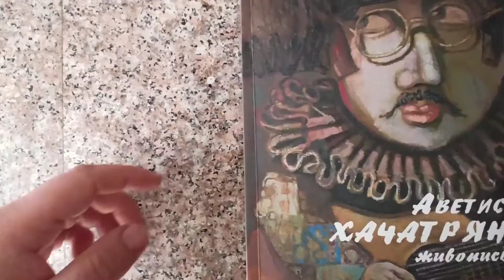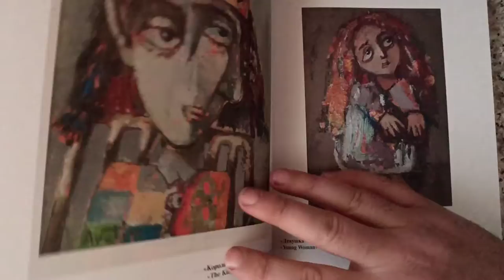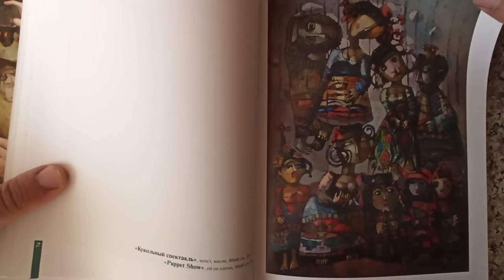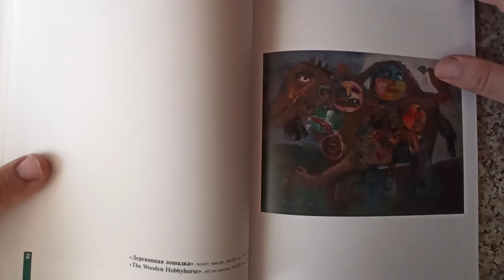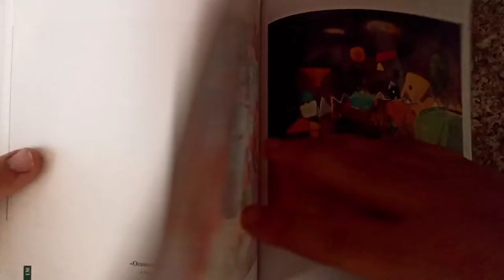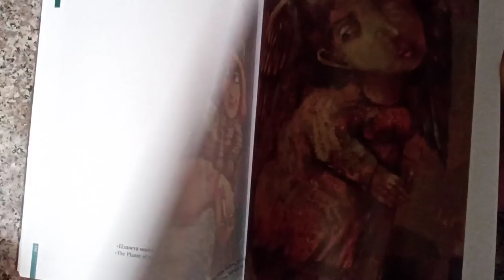AVETIS KHACHATRYAN CALTALOGUE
2013 CALATALOGUE